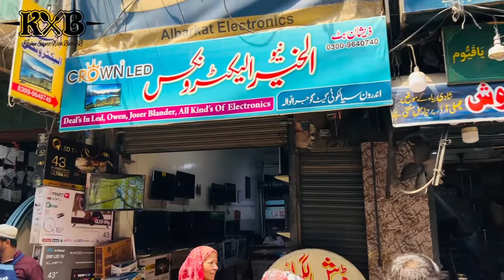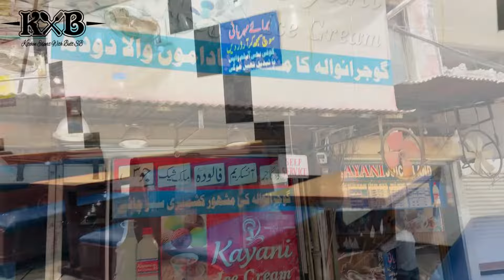Sialkoti Darwaza Gujranwala | Jinnah Bazar Gujranwala | Mashoor Restaurant in Gujranwala| Vlog | KXB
Today’s Vlog  I Will Show you Sialkoti Darwaza in Gujranwala , Jinnah Bazar and famous Restaurant in Gujranwala. I hope you will like a lot.

Sialkoti Darwaza Gujranwala
Sialkoti Gate in Gujranwala
Jinnah Bazar Gujranwala
Gujranwala ka Sasta bazar
Gujranwala Ki Saar
Famous Restaurant in Gujranwala
Shahbaz Tikka Shop
Shehzad Tikka Shop
Badam wala Milk
Welcome To Gujranwala
Vlog
Sialkot
Gujranwala
Shopping
Restaurant
Hotels in Gujranwala
Kitchen Expert With Butt Sb
KXB

Umair Butt